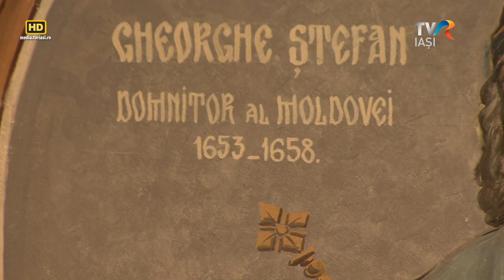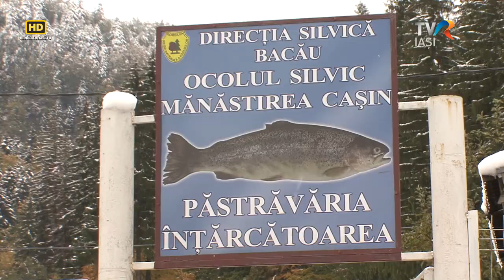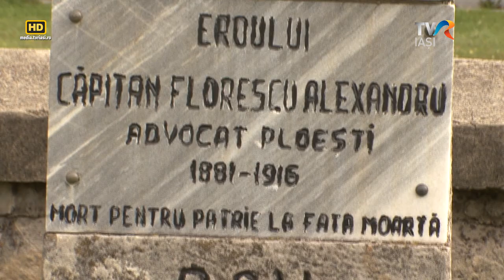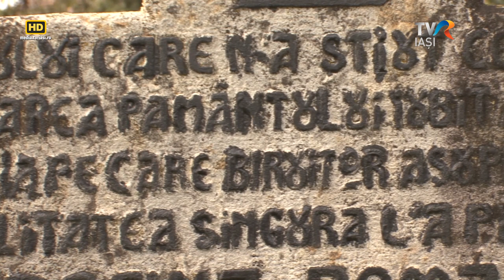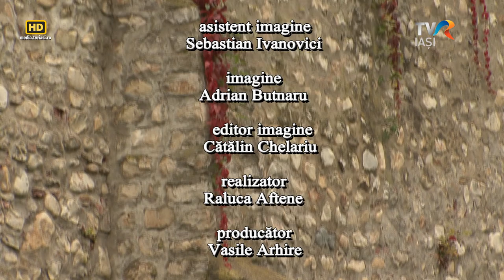Descriptio Moldaviae - Manastirea Casin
Mănăstirea Caşin este o comună din judeţul Bacău, situată la 15 km de Oneşti, pe hotarul dintre Moldova şi Transilvania.

Satul a luat numele mănăstirii ctitorită la începutul secolului şaptesprezece de domnitorul Gheorghe Ştefan, zis şi Burduja-Vodă. Ctititorul ei visa să fie aceasta cea mai frumoasă biserică din toată Ţara Moldovei, mai mândră decât Golia şi Trei Ierarhi, edificiile ridicate de rivalul său, Vasile Lupu, la Iaşi. Departe de a deveni o vatră de cultură, aşa cum îşi dorea domnitorul, mănăstirea îi va servi doar ca ultim popas înainte de a lua drumul pribegiei, de frica lui Vasile Lupu.

Trei secole mai târziu, soldaţii români şi-au amestecat aici oasele cu pământul frontului, facându-l stavilă de netrecut. Pe muntele Fata Moartă şi-a dat viaţa pentru ţară în toamna lui 1916, locotenentul Alexandru Florescu din Ploieşti. Trupele lui cuceriseră muntele ocupat de duşmani printr-o ofensivă teribilă, înaintând pieptiş de-a lungul coastei muntelui. Când a fost încercuit de trupele inamice, a refuzat să se predea. A căzut doar după o crâncenă luptă la baionetă. Scrisoarea de înştiintare a morţii eroului trimisă soţiei lui, Victoria, e păstrată cu respect în arhivele comunei Mănăstirea Caşin.

Locotenentul  îşi doarme azi somnul de veci alături de alţi 8.000 de viteji în cimitirul eroilor din Mănăstirea Caşin. Sunt mai mulţi decât locuitori în comună.

În mijlocul cimitirului, una dintre cruci poartă inscripţia “Ostaşului care n-a ştiut ce e primejdia în apărarea pamântului iubit al ţării sale, aceluia pe care biruitor asupra rănilor fatalitatea singură l-a putut răpi. Regina României a vărsat o lacrimă pe locul de odihnă”.  Nimeni nu ştie dacă povestea de iubire dintre regină şi Xenofon Obreja a fost adevărată. Cert este că cea mai mare cruce din cimitir este dedicată unui sublocotenent, iar inscripţia e dovada că eroul avea un loc special în inima “îngerului fără aripi”.

Regina Maria a petrecut luni întregi pe frontul din Caşin. A îngrijit răni, a pansat suflete şi cel mai important, a sădit iubirea de patrie în inimi de viteji. După război, a venit ani la rând să petreacă seara de Înviere la mănăstire, împreună cu Averescu şi Iorga, ba chiar a dispus să fie construită în Bucureşti o biserică cu numele Biserica Caşin.

Un reportaj pentru emisiunea „Descriptio Moldaviae” realizat de Raluca Aftene (reporter), Adrian Butnaru (imagine) şi Cătălin Chelaru (editor imagine).